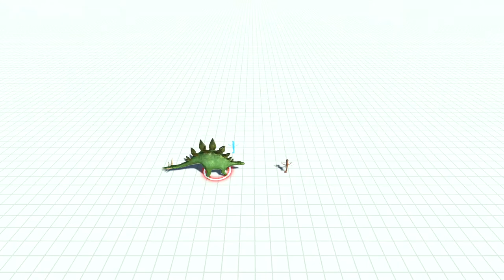스테고사우루스 VS 모든유닛 - Animal Revolt Battle Simulator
새로운 공룡이 추가되었습니다.
그것은 스테고사우루스입니다.